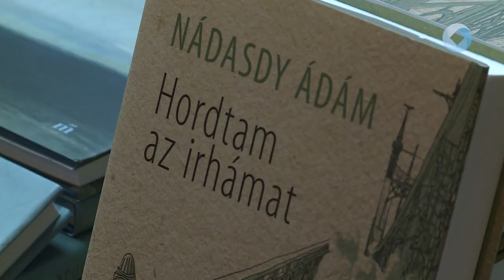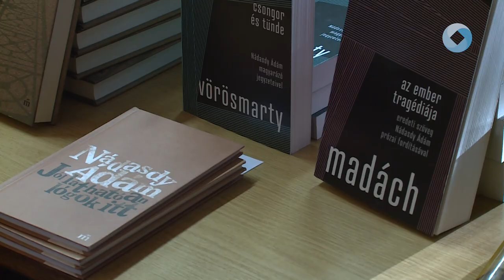Nádasdy Ádám útja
Nádasdy Ádám volt a Vörösmarty Könyvtár beszélgetős műsorának vendége. Az olvasók a kortárs magyar irodalom egyik legendájának új verses kötetét is megismerhették egy beszélgetés keretében.